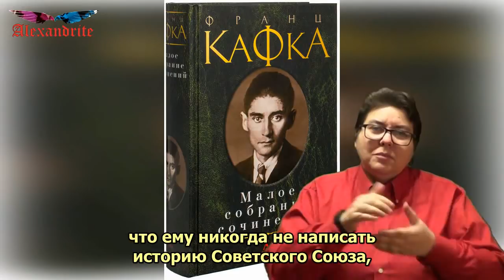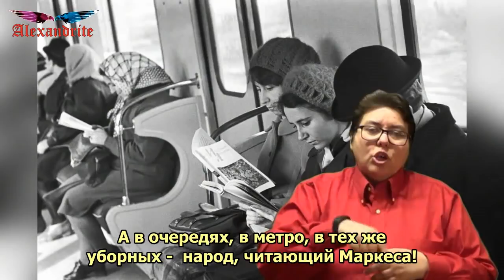Как жили в столице при Хрущёве и Брежневе?_Вступление_(Живая история)_Alexandrite_(рус.суб.)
Эпохи правления Никиты Сергеевича и Леонида Ильича неразрывны, потому что перетекают одна в другую. Взять хрущевскую «оттепель». Как она замечательно начиналась! Фестиваль молодежи и студентов, реабилитация репрессированных при Сталине, возвращение людей из лагерей обратно в Москву, возвращение им жилплощадей, отобранных при аресте, Гагарин летит в космос, в столице проходят всевозможные выставки. И вдруг – в стране начинаются продовольственные трудности.